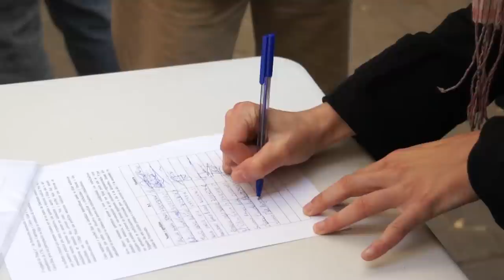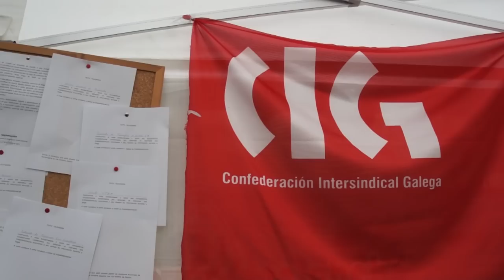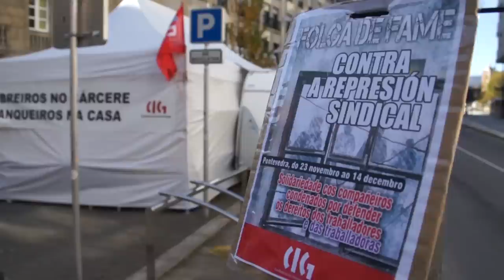5ª quenda da folgafameCIG en Pontevedra. Visita de Luis Tosar, O Carrabouxo e Pepe Carreiro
5ª quenda da folga de fame que a CIG organiza en solidariedade cos tres sindicalistas condenados a 3 anos de cárcere. Visita de Luis Tosar, O Carrabouxo e Pepe Carreiro (1/12/12)